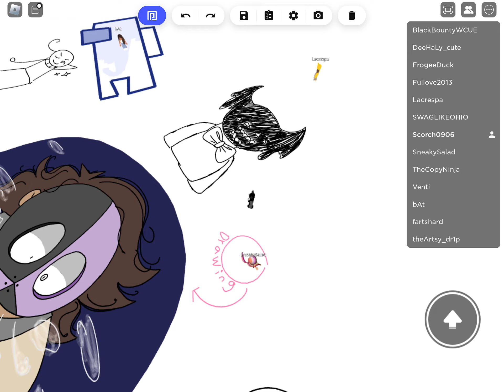March 11, 2023